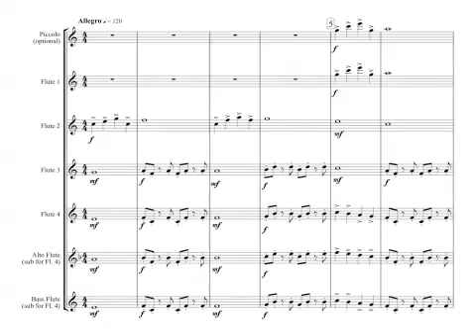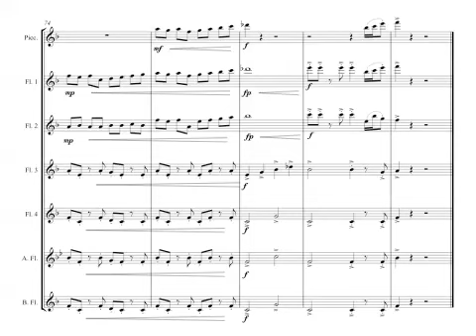Chorale Prelude on Christ the Lord Is Risen Today